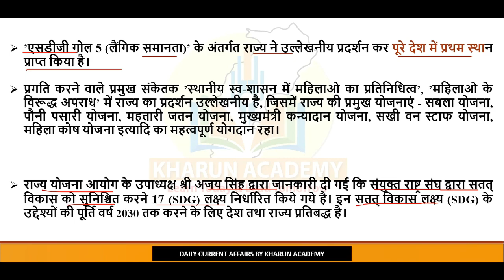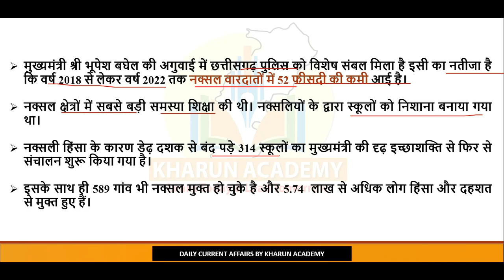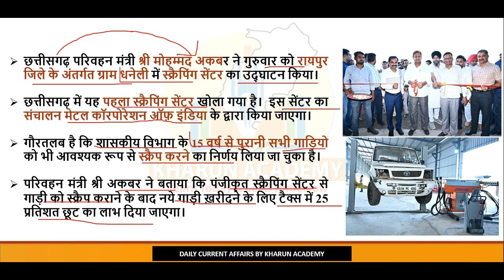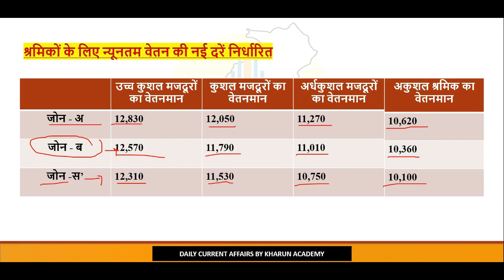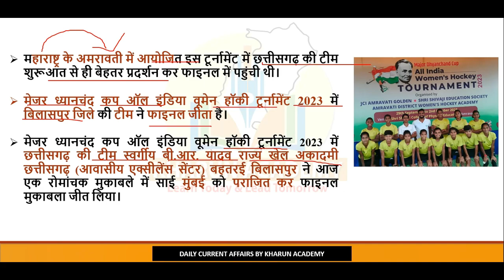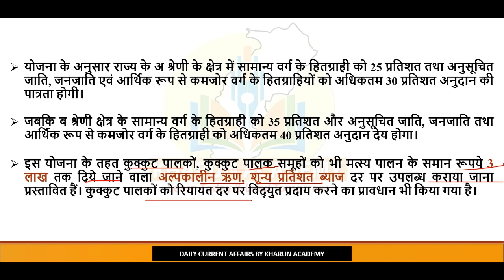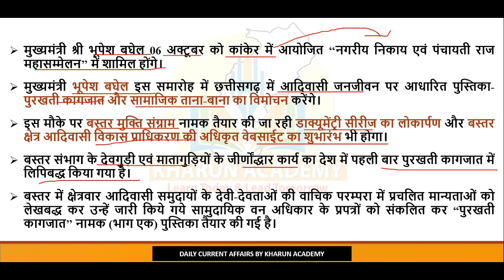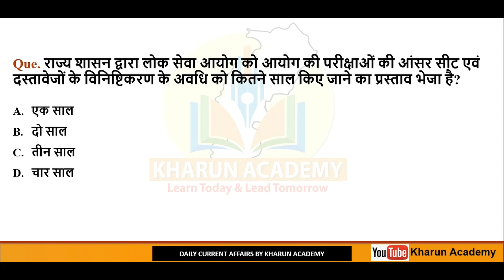Chhattisgarh Current Affairs। 8 October 2023 | Daily छत्तीसगढ करेंट अफेयर्स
Today's Chhattisgarh Current Affairs। 1-8 October 2023। Daily छत्तीसगढ करेंट अफेयर्स
Today's Chhattisgarh Current Affairs | National And International Current Affairs

खारुन एकेडमी
भिलाई, छत्तीसगढ़
मोबाइल नं.-